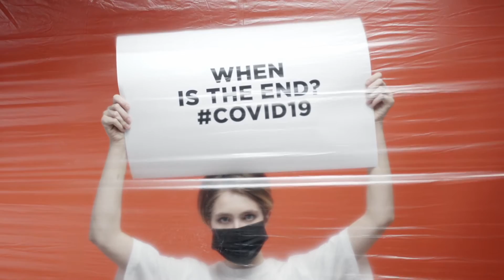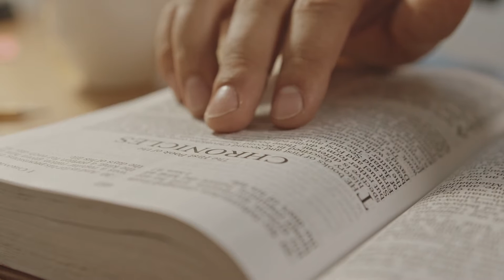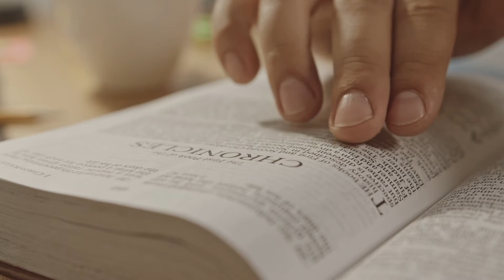Do It AGAIN 12 12